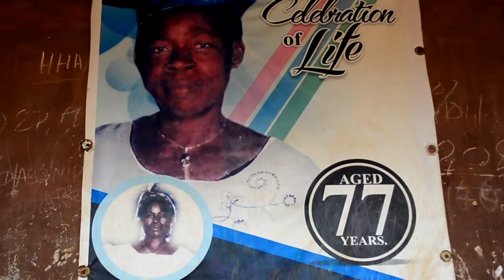FRIDAY OSAKWE LIVE @ THE BURIAL CEREMONY OF LATE MRS MARGARET ISEHEN ONAHOR IN AKE-IGBANKE(IETV)